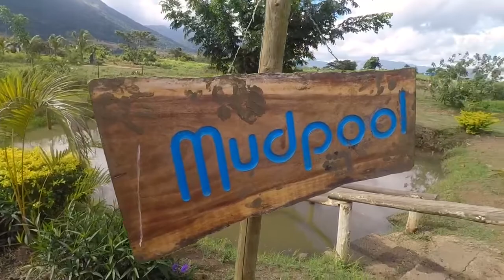Fiji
My trip to Fiji - June 2017

Song - Came here for Love - Sigala, Ella Eyre

Filmed on GoPro Hero 5 Black and DJI Mavic Pro